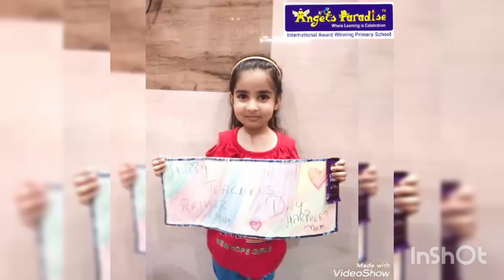Cute & Happy Faces of Angels Paradise School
Online Learning is always Fun at Angels Paradise

Admissions open !!!
Playpen till grade 1st

Basant Avenue branch - 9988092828, Ajit Nagar branch - 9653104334
Airport road branch - 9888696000, Kabir Park branch - 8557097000